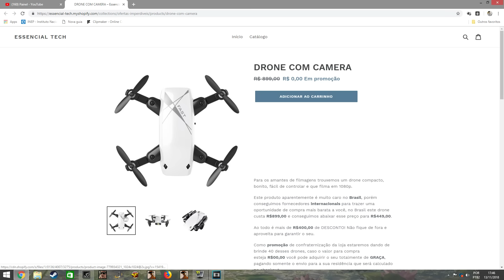GTA SA ♠ MDPM V5 ♠ TESTANDO O SOM DA PARATI SOCADA ♠ GRAVE PESADO ♠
MSC:

MC Theuzyn - Sequencia de Socadão (DJ Caaio Doog)

MC Denny - Dicionario (DJ Webster) part MC Lil

CRÉDITOS DO CARRO: Jhonatan